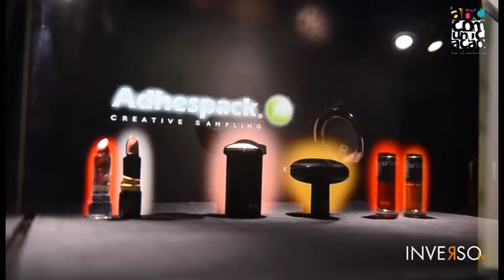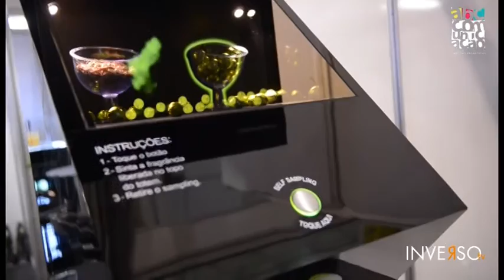Inverso TV | Especial BP 2015 - 01 - Adhespack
Cobertura Especial do Brazil Promotion 2015.

Acompanhe a entrevista com Volney Camargo, CEO da Adhespack Merchandising.

Agências Madrinhas: Grupo Lan, Procriativo e For You Marketing.

Apoio: Elemento 3, R. Rubio Concept Marketing, Ksual Eventos, TV+, SuperMag e Prime Gráfica Digital.